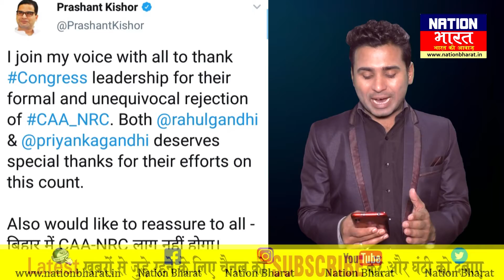JDU नेता Prashant Kishore का दावा, Bihar मे CAA और NRC लागू नहीं होगा, BJP मे मचा हरकंप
JDU नेता Prashant Kishore का दावा, Bihar मे CAA NRC लागू नहीं होगा, BJP मे मचा हरकंप
JDU leader Prashant Kishore claims CAA and NRC will not be applicable in Bihar, BJP creates panic
About Channel: